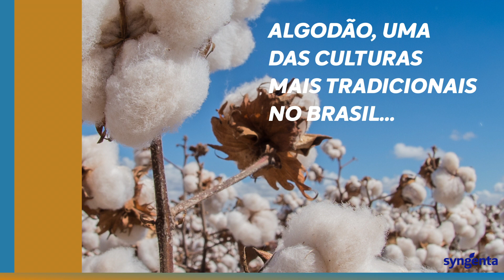Proteja a sua lavoura do início ao fim!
🌱 Conheça as novidades do portfólio da Syngenta para a cultura do algodão, com soluções que protegem a lavoura contra o complexo de manchas do início ao fim do ciclo.

🌾 A Syngenta é campeã em inovação e procura sempre aperfeiçoar o desenvolvimento de novas tecnologias, para oferecer as melhores soluções para o produtor.

📲 Acesse o Portal Syngenta e descubra como impulsionar a sua lavoura de algodão com produtos de qualidade e tecnologias inovadoras